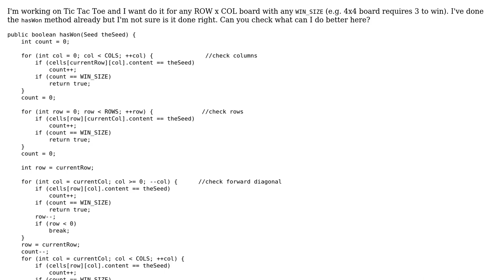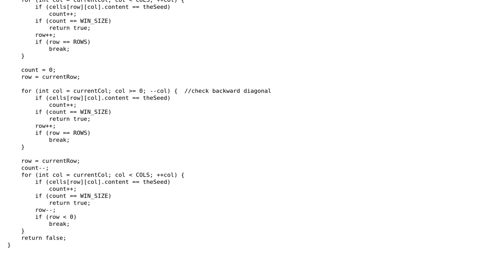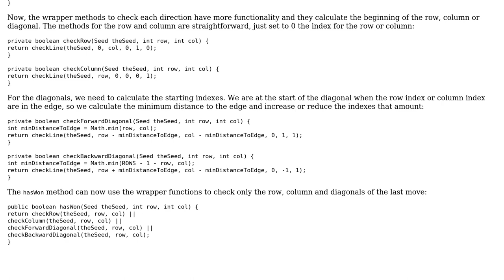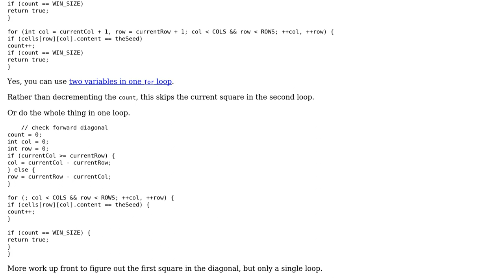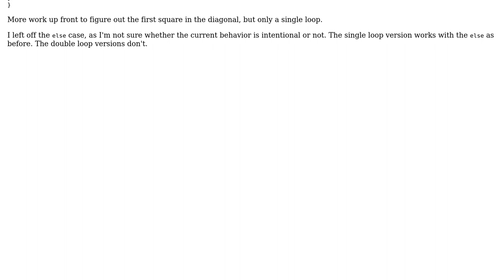Checking for a win in Tic Tac Toe (2 Solutions!!)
Checking for a win in Tic Tac Toe

With thanks & praise to God, and with thanks to the many people who have made this project possible! | Content (except music & images) licensed under CC BY-SA | Music | Images & others | With thanks to user mdfst13 user Jamal user David SN user Aro400 and the Stack Exchange Network Trademarks are property of their respective owners. You are responsible for your own actions.